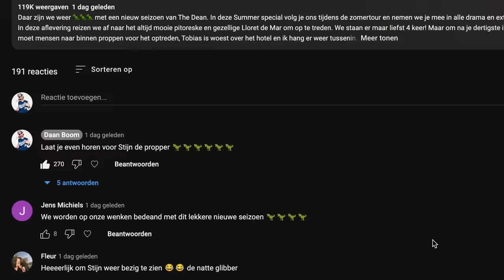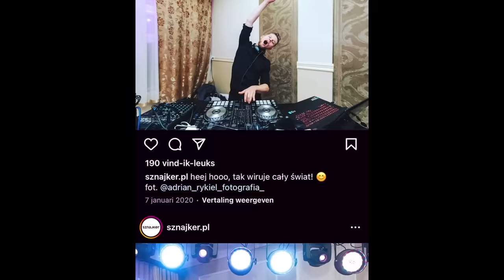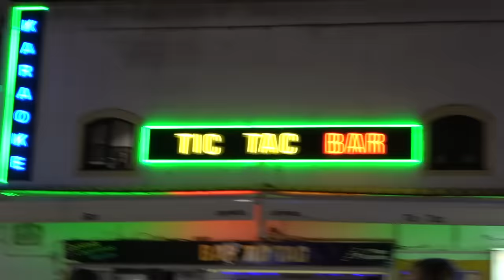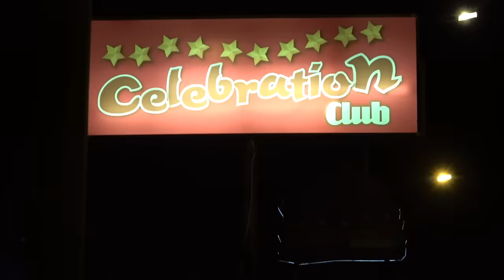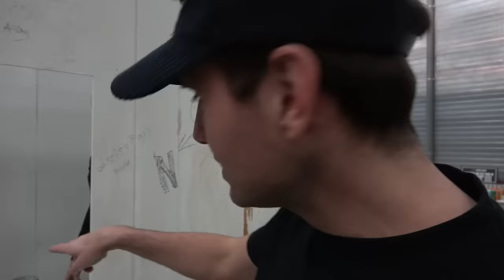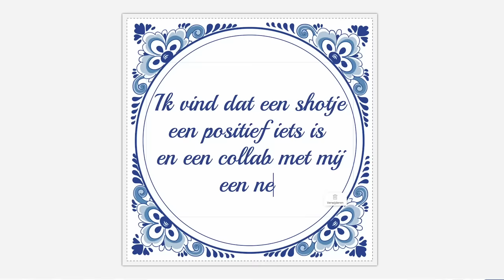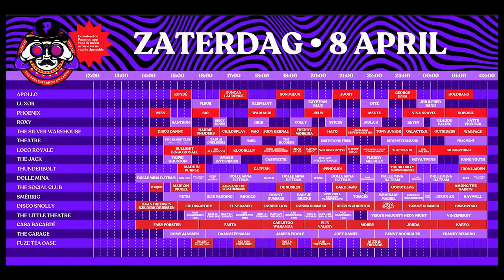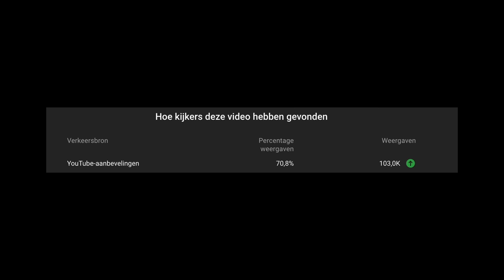The Dean Summer special #2 - Ach Ach Albufeira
De laatste van deze summer special! 🦖 🦖 🦖 Maar wel een extra lange! Ga er echt even voor zitten met wat versnaperingen. We komen Mula B tegen op een wazige dronken avond in Albufeira en uiteraard vraag ik om een collab, Er zijn spullen gestolen op een festival die terecht zijn gekomen op een bijzondere plek, We hebben grenzeloze muziek gemaakt, we draaien de duurste clip tot nu toe en champagne!

Ga even los in de comments voor het algoritme !!!

Stream Lekken!

Wil jij The Dean & De Makelaar boeken?🖖🏻👔

The Dean wordt geproduceerd door Daan Boom en Tobias Camman
Edit: Daan Boom
Productie: Beau de Leeuw, Tobias Camman en Daan Boom
Audionabewerking: Lars Blakenburg
Animatie: TAPE, Menno Steenvoorden
Soundtrack: Ricky West, Chris Wiegel, Jelle Verstraten en Daan Boom
Muziek: Ricky West, Daan Boom en Anne Tekstra

Deze serie wordt mede mogelijk gemaakt door Bavaria